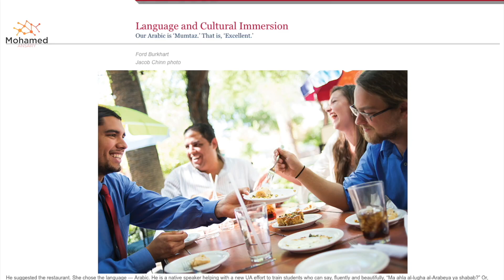الربح من الانترنت بالهاتف للمبتدئين